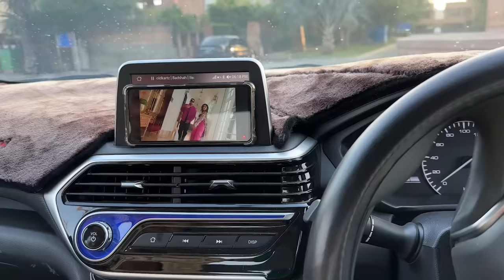Female Duck Bhi Aa Gayi 😍 | Duck Pair Complete Ho Gaya Alhamdulillah ❤️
Label Saga Music
Artists:- Badshah, Ileana D’cruz and Gold Kartz